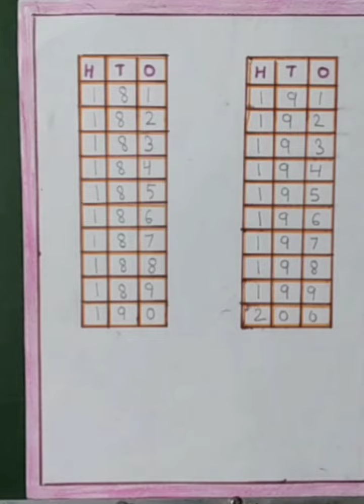Counting '151 to 200' (LKG, Maths) | KIDZ MILLENNIUM SCHOOL, ROORKEE